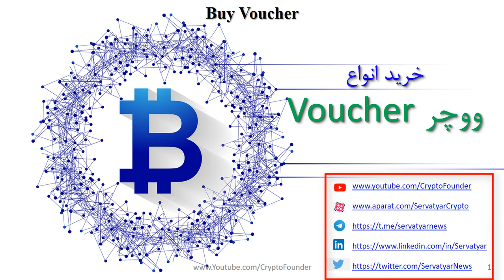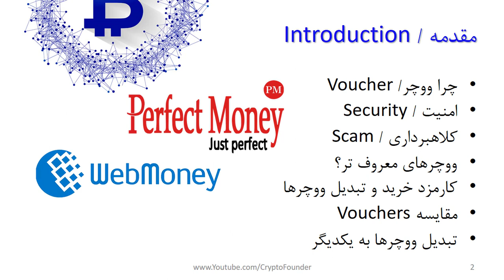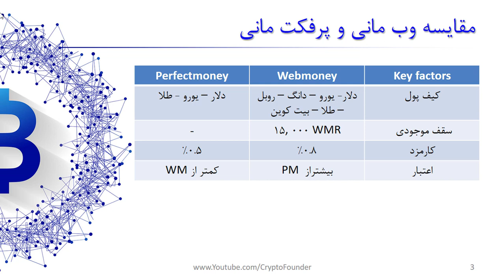مقایسه خرید ووچر وب مانی و پرفکت مانی | Web money vs. Perfect money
یکی از روش های معمول در خرید و فروش ارزهای دیجیتال، استفاده از ووچرهای مختلف است. ووچر وب مانی و پرفکت مانی از جمله Voucher های مطرح در دنیا هستند. این دو ووچر جزو معروفترین ووچرها در دنیا هستند که خدمات مالی متععدی بر بستر آن های ارائه می شود. ووچر Web money و ووچر Perfect money امکانات متعددی را برای کاربران خود فراهم ساخته اند. در این ویدیو به بررسی تفاوت این دو Voucher و کابردهای مختلف آن می پردازیم.

فهرست
00:00 مقدمه
04:10 مقایسه وب مانی با پرفکت مانی
06:50 مقایسه کارمزد وب مانی با پرفکت مانی

Reference:
1- وب سایت های خرید ووچر پرفکت مانی و وب مانی